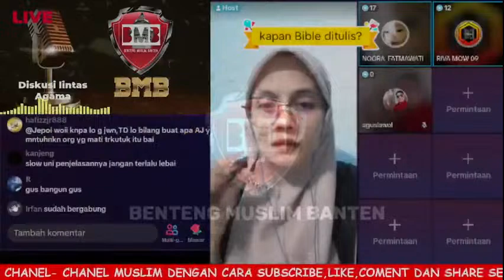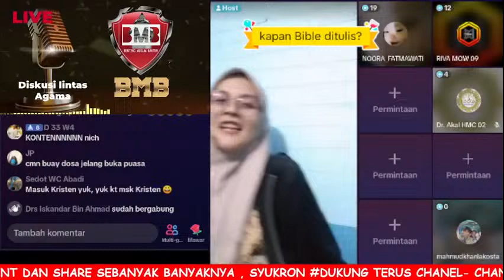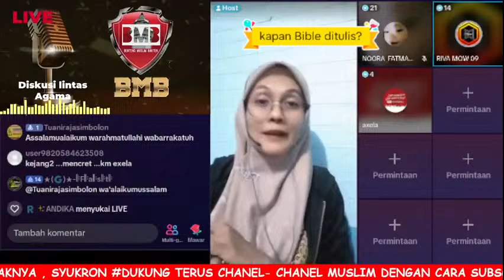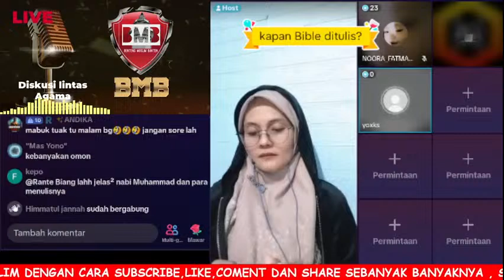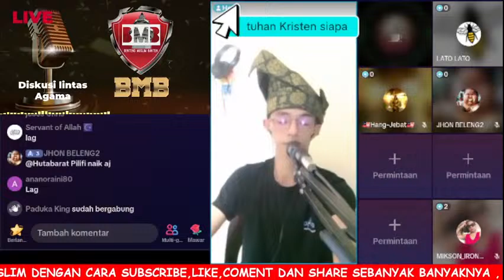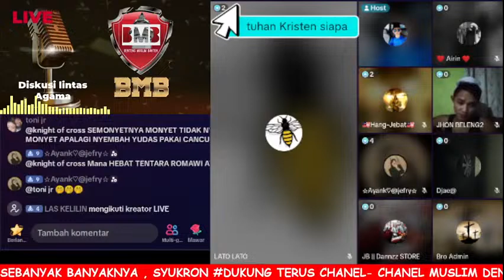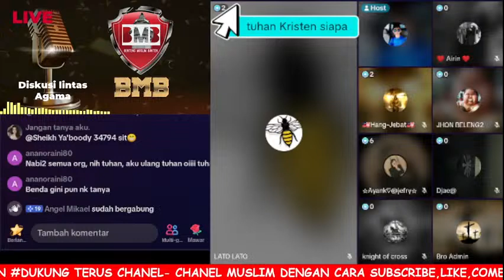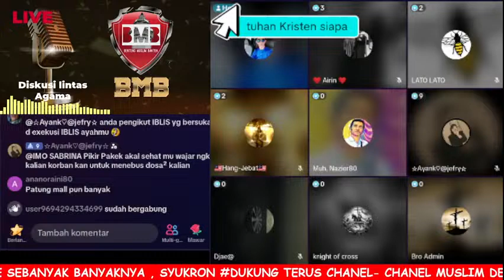🔴 LIVE - WASPADA PENGHUEJAT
Video ini adalah debat lintas agama melalui ZOOM ,TIKTOK dll secara Live, support channel ini dengan mendengarkan debat sampai habis, jangan lupa subscribe,like,comment,dan tekan tombol lonceng nya untuk mendapatkan notifikasi dan share sebanyak banyaknya..

Debat debatlintasagama zuma # Mualaf cerdas#zulkiflimabbas#Debatseru#penginjilan#debatlintasiman#ceramahagama#mualaf# H dwi susanti # aday kandang embe

pendeta morowali, pendeta morowali vs zuma, pdt morowali, debat pendeta morowali, ustadz zuma pendeta morowali,MUALAF,

To yotube team pleas recomended this chanel, thank a lot

DOA ANAK YATIM kandang embe#doa anak yatim#aday H dwi susanto bogor